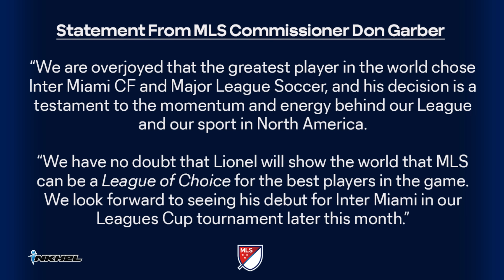Miami mithar Messi, Ten Hag-a'n bazarna tur sum nei hnem dawn, Pochettino a khawng dawn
inkhelnews 16th to 17th July, 2023